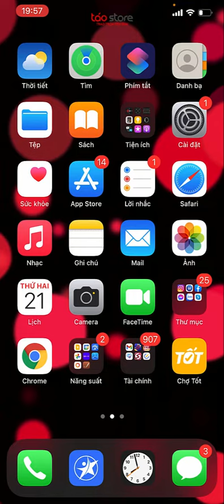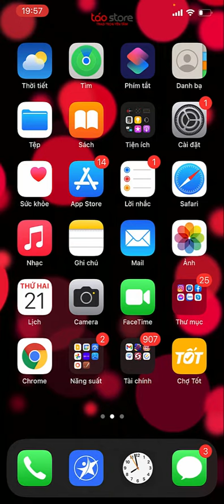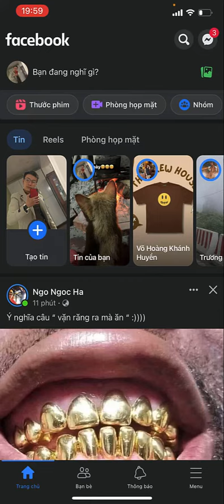Đăng Ảnh Lên Facebook Mà Không Cần Tìm Tốn Thời Gian | Táo Store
Video Hướng Dẫn các bạn cách đăng ảnh lên Facebook cực hay luôn
Xem Thêm Video :